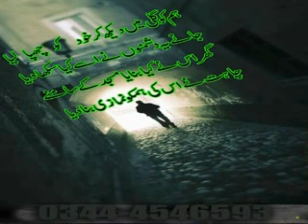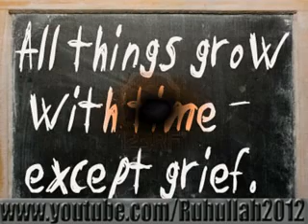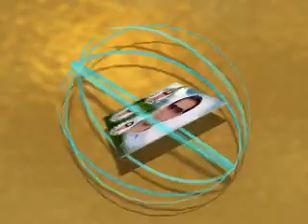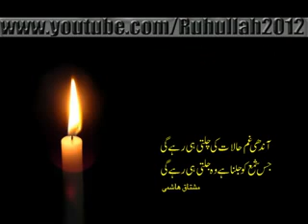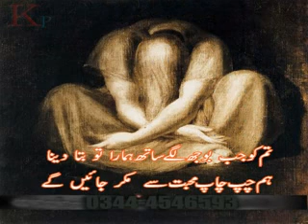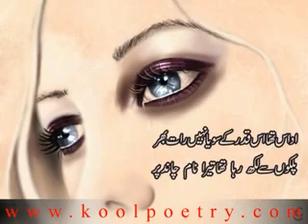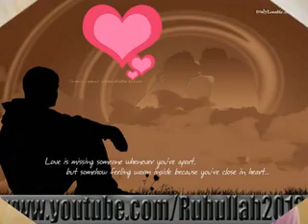Janana da las nakho